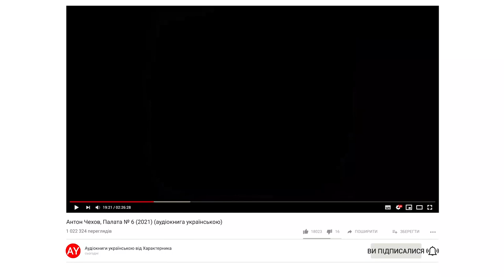Антон Чехов, Палата № 6 (2021) (аудіокнига українською)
🔴 У невеликому провінційному містечку Російської імперії за 200 верст від найближчої залізничної станції є занедбана міська лікарня,  де  у невеликому флюгелі знаходиться палата під номером 6 для психічнохворих.

Там проживають п'ятеро людей,  серед яких колишній судовий виконавець Іван Дмитрович Громов, що страждає манією переслідування.  Із ним випадково зустрічається у щирій розмові директор лікарні,  людина мисляча,  але слабка та вразлива,  лікар Рагін.  Після цієї розмови долі багатьох людей зміняться назавжди...

Дехто називає "Палату № 6" найкращим твором Чехова. 🔴